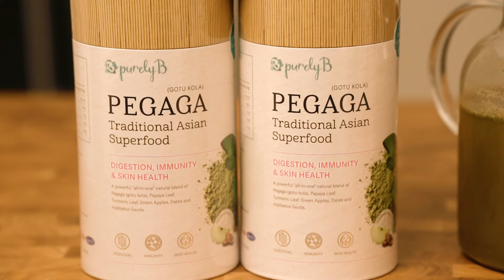Tampil elegan bersama khasiat produk Pegaga Purely B!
SIAPA SELALU KENE MAKCIK BAWANG MACAM NI?
TERUJA DENGAN KEJELITAAN ORANG LAIN

TAK PERLU RISAU ANDA PUN BOLEH KELIHATAN ELEGAN, BERKEYAKINAN, KELAS DAN BERGAYA

CARANYA MUDAH SAJA HANYA PERLU NIKMATI KHASIAT AIR PEGAGA BY PURELY B